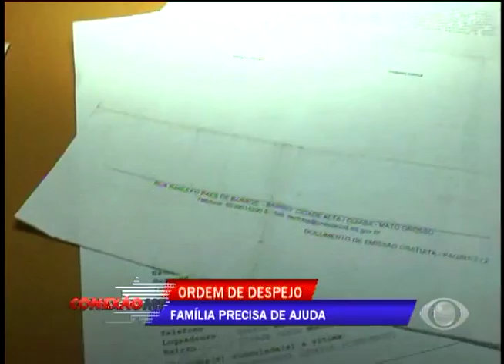Conexão MT - 10/05 - ORDEM DE DESPEJO: FAMÍLIA PEDE AJUDA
Nós recebemos via Band Zap  uma sugestão de reportagem:  Dona Luzineide Mattos  pede  segurança e ajuda moradia para sua família. Vamos entender sua história.